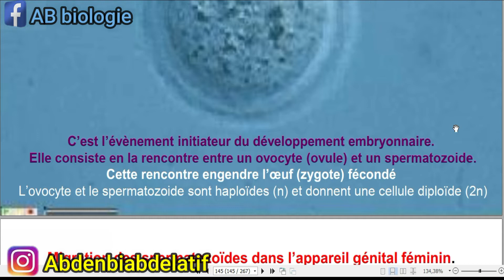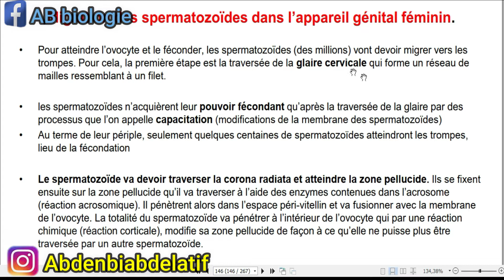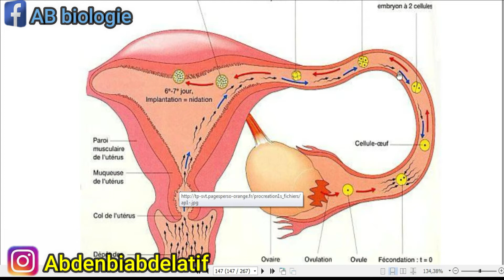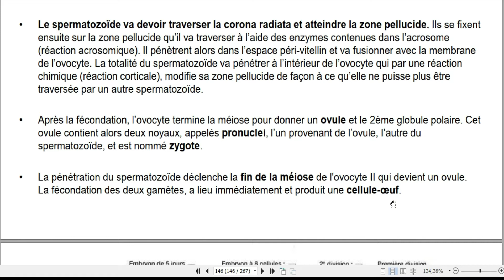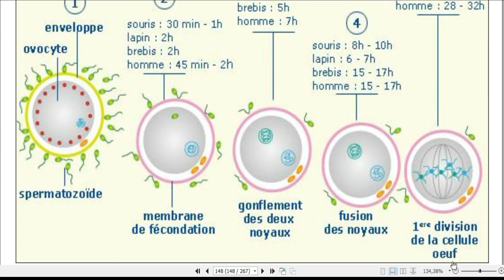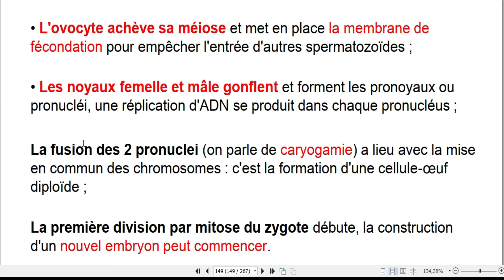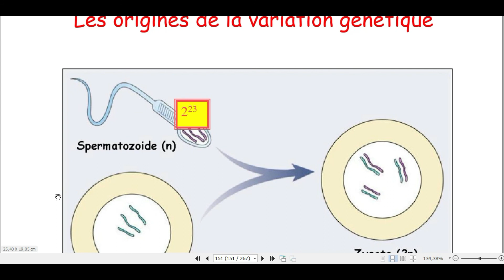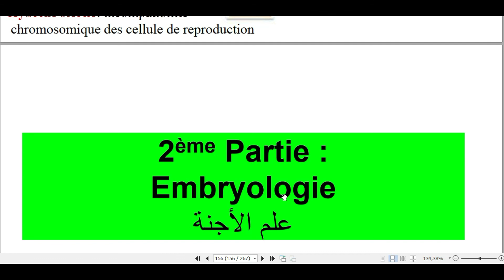Cours de l'embryologie histologie SVT S1 partie 9 fécondation شرح بالدارجة